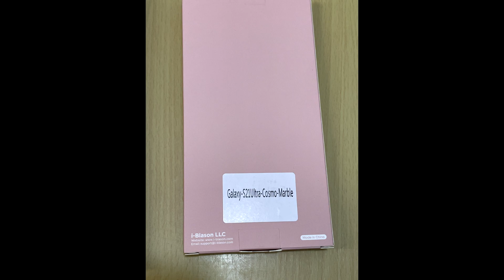Samsung Galaxy S21 Ultra 5G Back Cases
Samsung Galaxy S21 Ultra Back Covers Collection / 2021